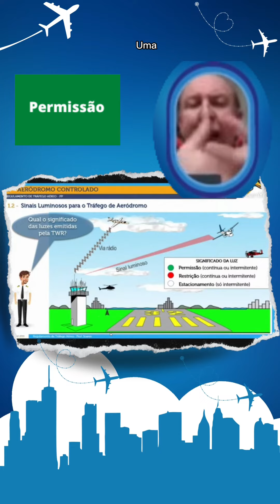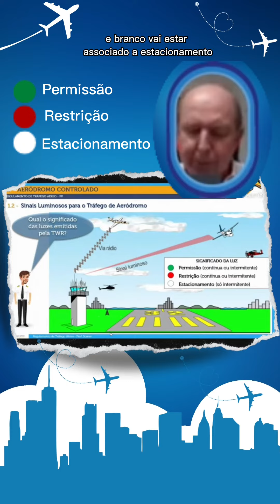Sinais luminosos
Professor Soares, explica as diferenças das luzes e seus significados